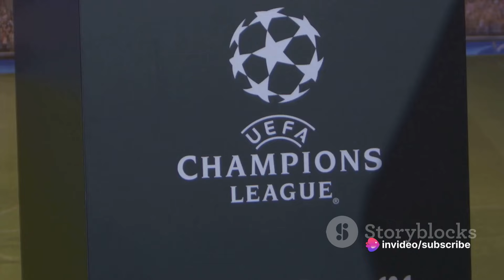How Good Was CR9?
In this captivating video, we delve into the extraordinary era of Cristiano Ronaldo at Real Madrid, known as the CR9 period. Join us as we explore his remarkable skills, iconic goals, and the profound impact he had on the team.

Witness firsthand how Ronaldo's presence transformed the course of football history during his time at Real Madrid. From stunning solo efforts to unforgettable moments on the pitch, we break down the magic of CR9.

If you're a football enthusiast or simply in awe of Ronaldo's talent, this video is a must-watch. Don't miss out on this journey through one of the greatest eras in football with Cristiano Ronaldo at the helm.

Like this video if you're a fan of Ronaldo or simply love football history. Thank you for joining us on this nostalgic trip down memory lane!

OUTLINE:

00:00:00 Introduction to Ronaldo as CR9
00:01:00 Key Moments and Achievements
00:04:01 Ronaldo's Impact as CR9
00:06:10 Conclusion and Summary